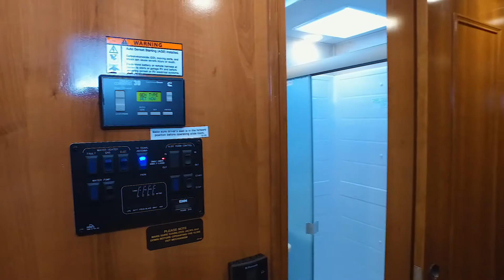Coachmen RV-Mirada Select-29FW